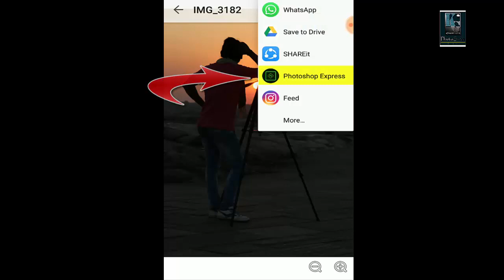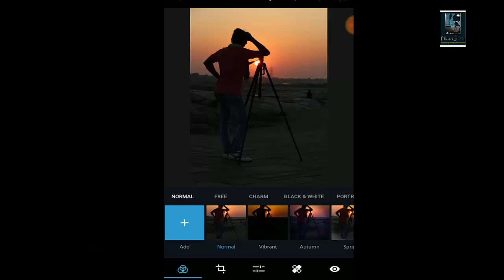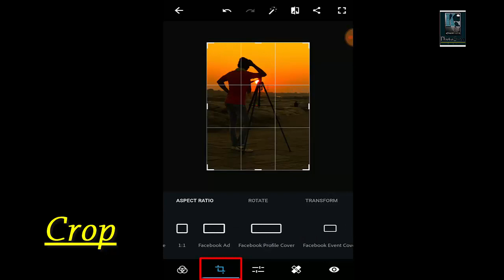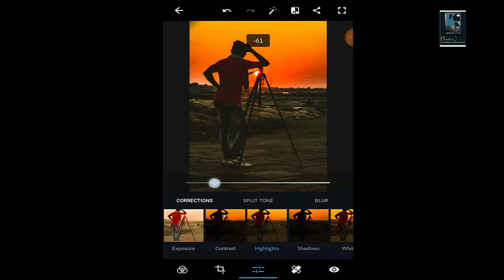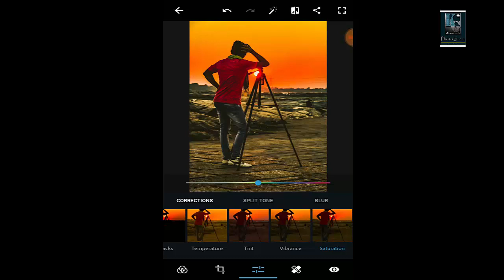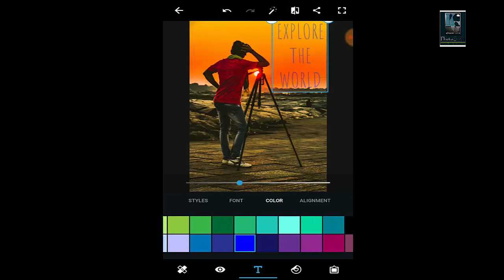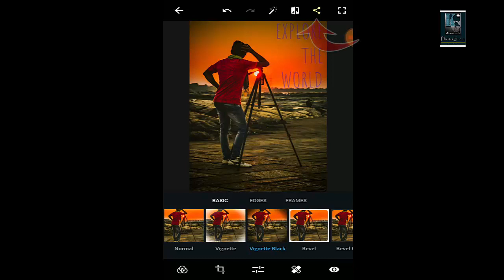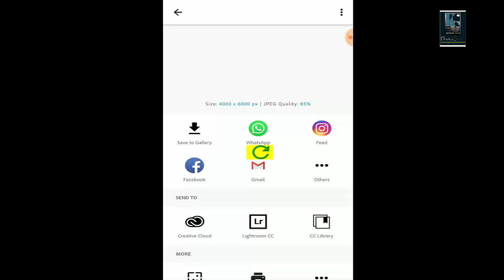How To Edit Your Pics In Photoshop Express | Learn Easy Steps | With K_G_Photoshop_Tutorial. | 2018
Hi friends I am your dear friend K Ganesh ( KG Photoshop Tutorial)

I will inform you about this channel This Channel Contains Only PhotoShop / Editing Videos,

I Will Explaining you all about  Photoshop I will tell you Howto  photos will be edited in Photoshop

I will Be answering that question through another video as soon as possible,

Thanking And Regards K Ganesh (K G Photoshop Tutorial )

Linked In :